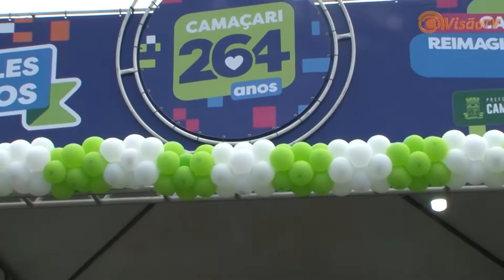Desfile cívico de Monte Gordo abre as comemorações aos 264 anos de Camaçari.